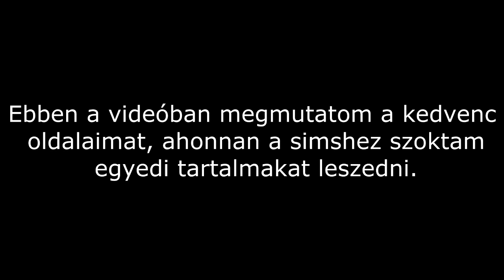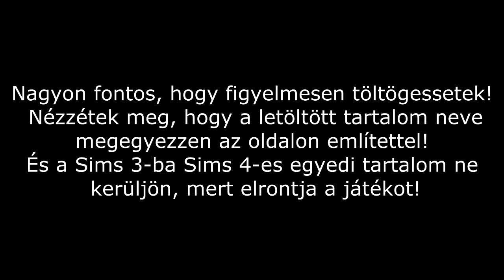Honnan szoktam töltögetni. Sims 3 egyedi tartalmak letöltése.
Boldog Karácsonyt mindenkinek!